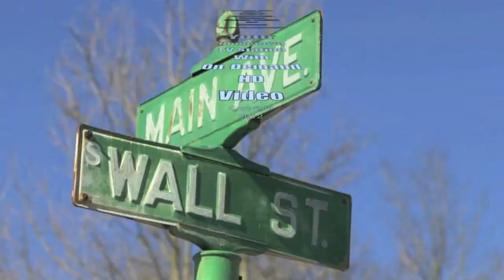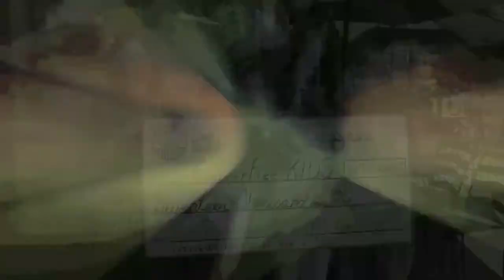Fall College Athletic Signing 2013 at Loveland High School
Loveland High School seniors, Darby Maloney (Heidelberg, soccer), Kate Randall (Ashland University, swimming), Rachel Heath (University of Findlay, lacrosse), Brad Clements (Coker College, lacrosse), Tanner Griffin (Hofstra, lacrosse), and Brian McElveen (Robert Morris, lacrosse) signed letters of intent to play college sports on National Signing Day on Wednesday, November 13.